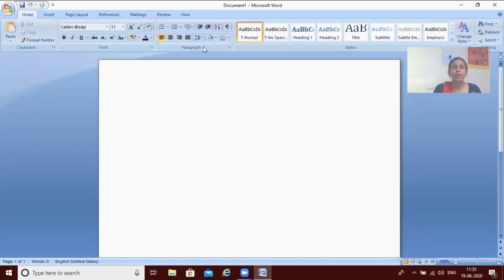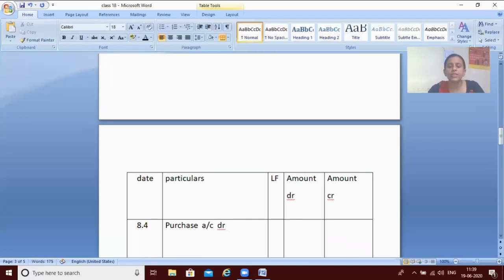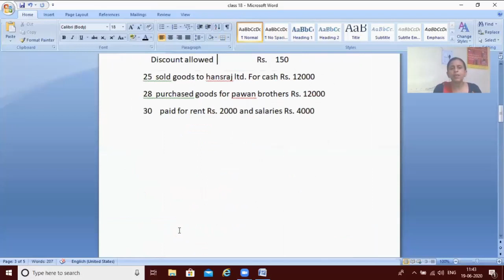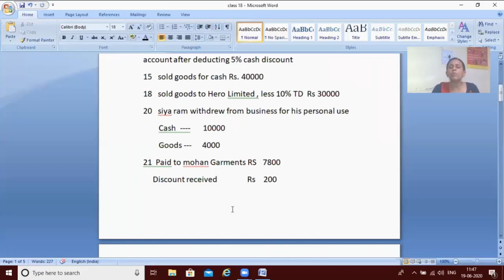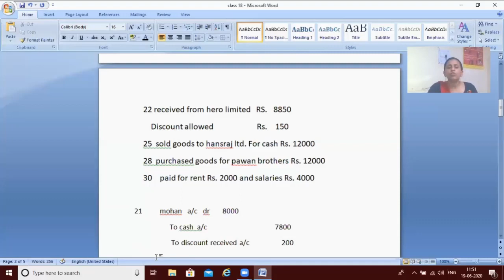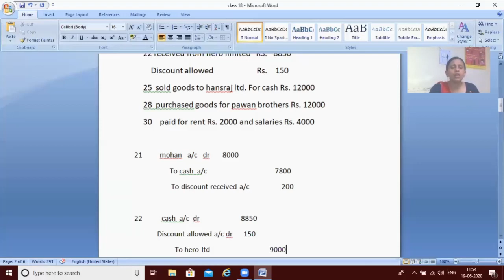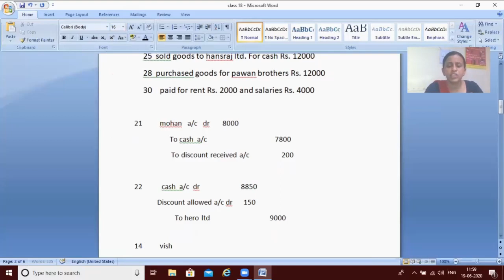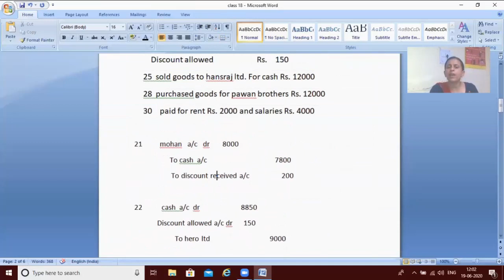MEENAKSHI MADAM ONLINE CLASS VIDEO TALLY ACCOUNTS – 18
मीनाक्षी मैडम ऑनलाइन क्लास वीडियो टेली अकाउंट (Journal register)